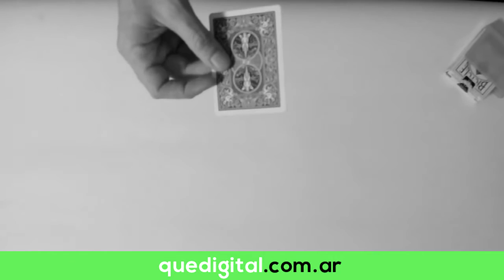"La magia es el arte de lo imposible"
El Primer Festival de Magia de Mar del Plata se desarrolla en el centro cultural Cuatro Elementos. El organizador, Iñaki Zabaletta, dice que busca que “la gente se vaya con esa sensación de no tener idea cómo se hizo el truco, pero que además se diviertan”.